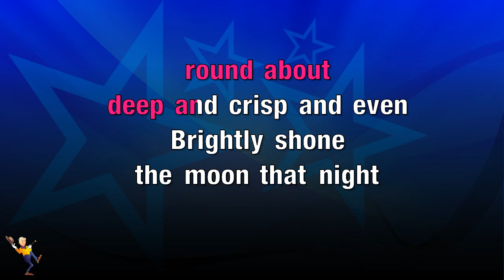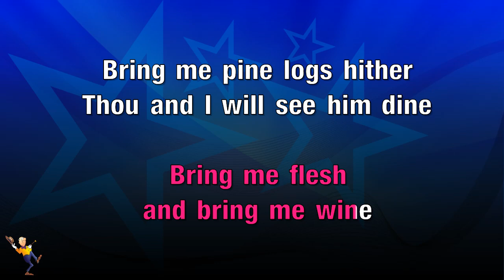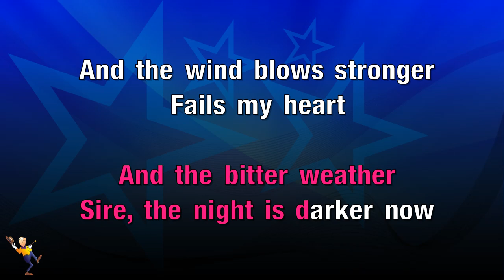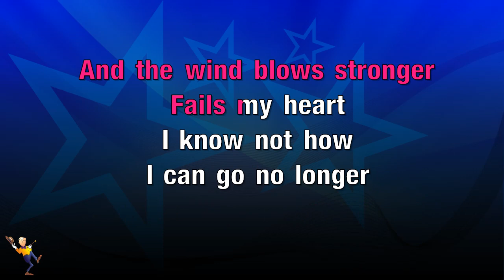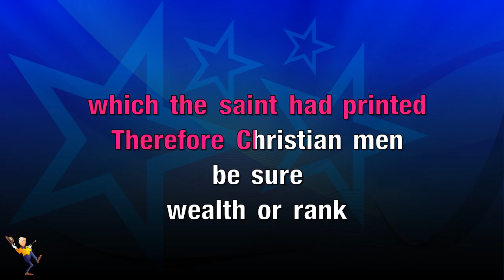Good King Wenceslas - Traditional Christmas (KARAOKE)